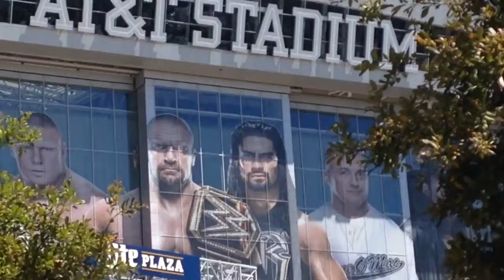My WrestleMania Weekend (On Location in Dallas)